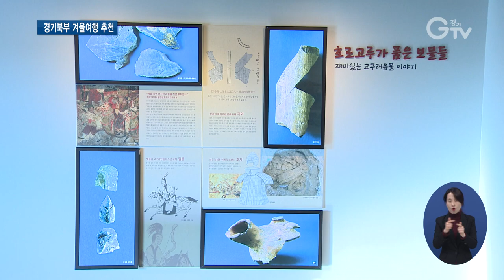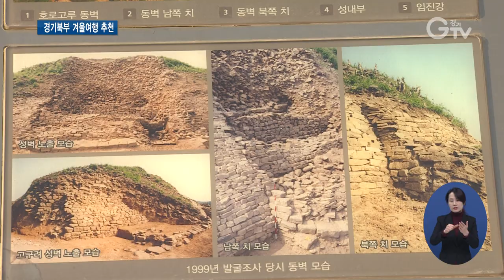설경과 어우러진 산성보러 경기북부로 오세요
[앵커멘트] 이번 겨울 여행은 경기북부 산성으로 떠나보시는 건 어떨까요? 경기도가 호로고루성을 비롯한 다섯 가지 산성을 경기북부 겨울 여행지로 꼽았습니다. 경기북부 김태희 기자의 보도입니다.

[리포트]
연천 임진강변에 위치한 호로고루 성터.

약 4세기 백제, 신라와 임진강을 두고 패권을 다툴 때, 남진정책을 펼치던 고구려가 세운 성벽입니다.

김태희/기자
”저는 지금 고구려 3대 성중 하나인 연천 호로고루성에 나와있습니다. 제 뒤로 보시면 임진강의 탁트인 풍경과 절경인 주상절리의 모습을 감상하실 수 있습니다.”

성터에는 수막새, 벼루, 금동불상 등 고구려 유물이 출토됐습니다.

성벽 아래 흐르는 강은 수심이 깊지 않아 분단 전까지는 평양과 서울을 잇는 통로로 사용되기도 했습니다.

성이 반달 모양을 닮아 반월산성이라 불리는 이 곳은 포천에 위치한 삼국 시대 산성입니다.

왕건에게 쫓기던 궁예가 마지막으로 반격을 시도하다 패했다는 설화가 전해집니다. 산성길을 걷다보면 포천시내를 한눈에 감상할 수 있습니다.

경기도가 설경과 함께 즐길 수 있는 산성 다섯 곳을 추천했습니다.

연천 호로고루, 포천 반월산성 외에도 파주 월롱산성, 양주 대모산성, 고양 북한산성을 가볼만한 산성으로 꼽았습니다.

김효은/경기도 평화대변인
“경기북부도 과거부터 군사적 요충지였기 때문에 적을 방비하고 주민들을 보호하기 위한 산성이 많이 있습니다. 특히 경기북부 산성은 사람들이 많지 않으면서도 아름다운 자연, 특히 강과 어우러져 있는 비경을 갖고 있는 산성들이 많이 있습니다.”

특히 고양 북한산성은 삼국시대부터 조선시대까지 전략적 요충지로서 문화재와 사찰이 많습니다. 역사의 숨결을 느낄 수 있는 경기북부 산성 여행.

다가오는 해돋이 명소로도 손색이 없습니다.